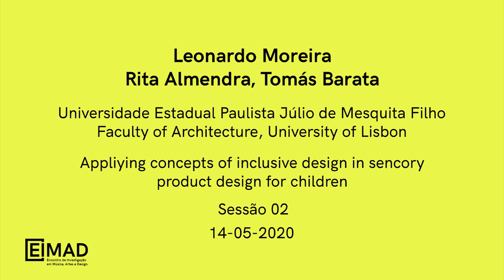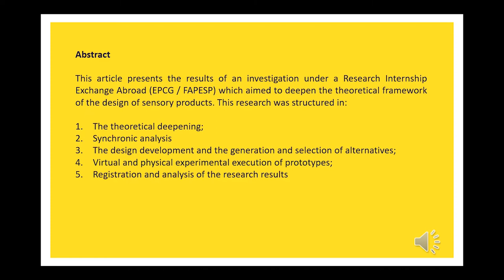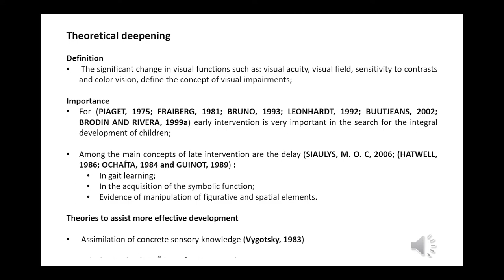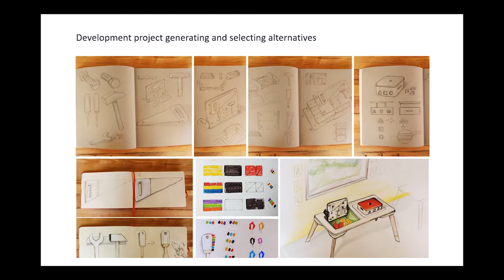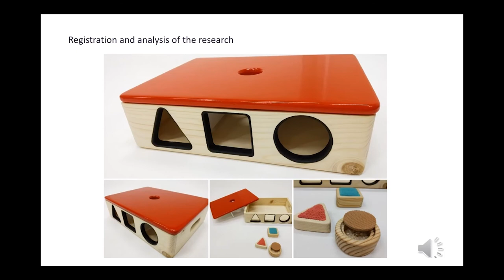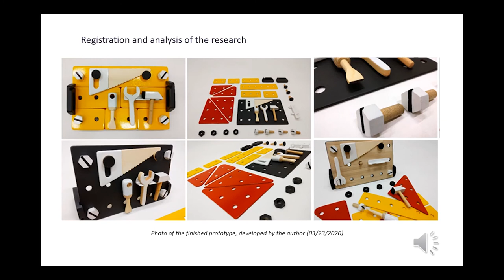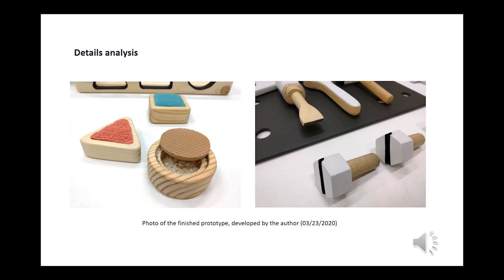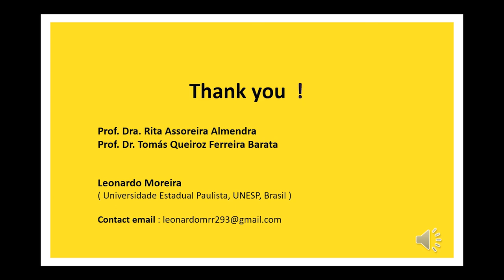Concepts of inclusive design in sensory product design for children - Leonardo Moreira - 7th EIMAD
Applying Concepts of Inclusive Design in Sensory Product Design for Children
Aplicação de conceitos de design inclusivo no design de produtos sensoriais para crianças
Aplicando conceptos de diseño inclusivo en el diseño de productos sensoriales para niños

Leonardo Moreira; Rita Almendra; e Tomás Barata
Moderador | Moderator: João Neves
7º EIMAD | 7th EIMAD
SESSÃO 2 | SESSION 2 | SESIÓN 2
14 MAIO / QUINTA | MAY 14 / THURSDAY |  14 MAYO / JUEVES
11:00
ABSTRACT
This article presents the results of an investigation under a Research Internship Exchange Abroad (BEPE/ FAPESP) which aimed deepen the theoretical framework of the design of sensory products, with an emphasis on toys for children with blindness or low vision in the European market and, from that, design and produce a physical prototype. This research was structured in: a) theoretical Deepening of children with visual impairments and product design sensory; b) synchronic analysis Application of similar products in the European market, specific in the Portuguese market; c) Development projetual generating and selecting alternatives; d) Execution of experimental physical and virtual models along the prototyping in laboratory; e) Registration and analysis of the research results. Thus, it is expected that this article and the research that supports contribute to the development of sensory products for children with visual impairments, and also encourages further research in the areas of Product Design and Inclusive Design.